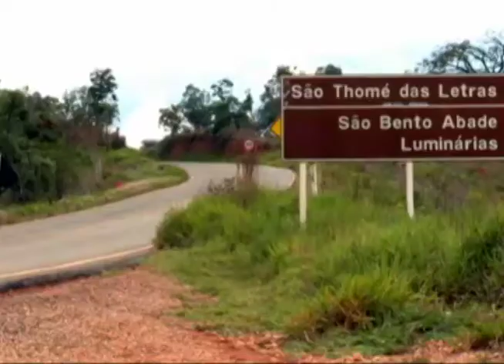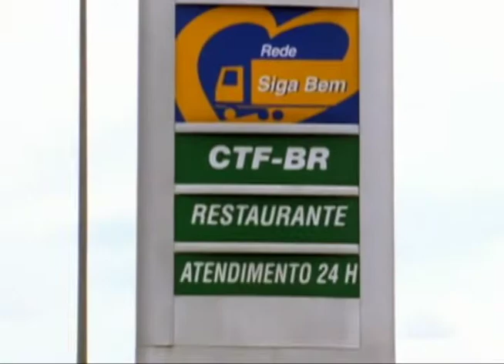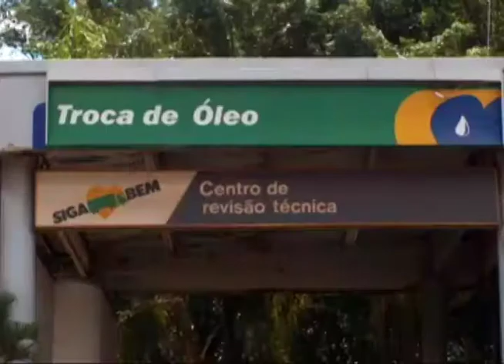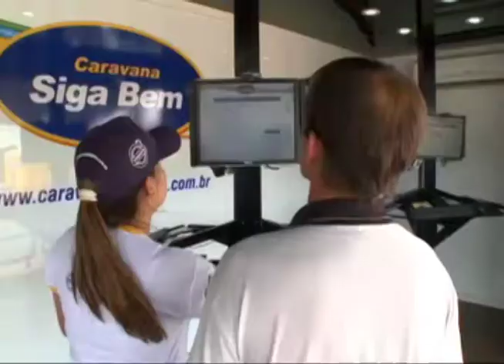Caravana Siga Bem - Três Corações (MG) e Onda Verde (SP)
A Caravana siga Bem está chegando ao final, mas continua na ativa em suas paradas nas rodovias do Brasil. Confira como foi mais uma edição do maior evento das estradas brasileiras!